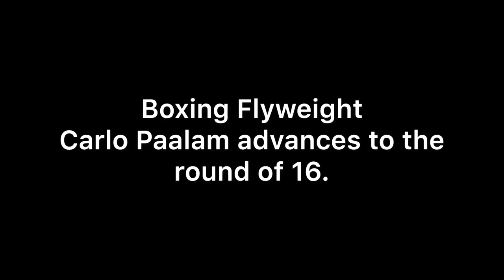Breaking Carlo Paalam advances to round of 16 in the Boxing Men’s Flyweight